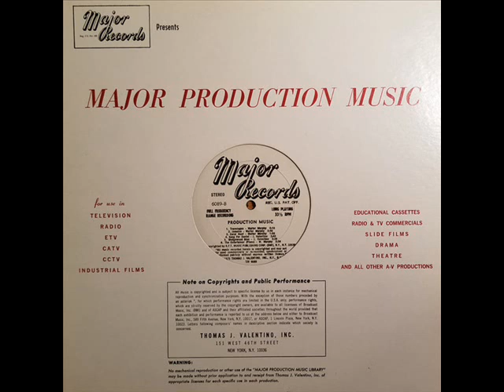Walter Murphy - Sunflower